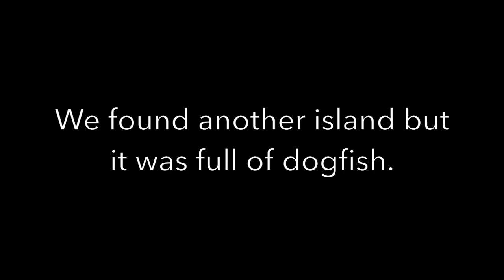My Dad Nearly Sinks Our Boat In Cedar Key!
Our second day on the boat in Cedar Key. We hide from the rough wind behind islands and try to get on some reds but the storm sneaks up on us and we race to get back to the marina in one piece! We do catch a couple fish!